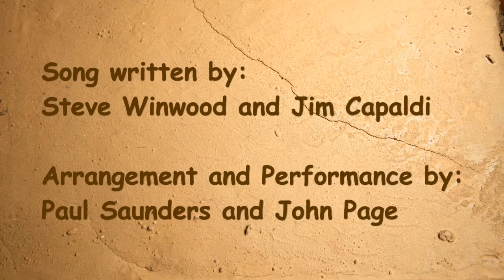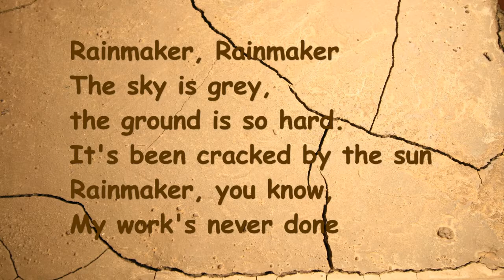Rainmaker For Hammered Dulcimer and Sundry Instruments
This is a cover/arrangement of classic song by the band Traffic.  Technically, it is only a cover of the first half of that song, since it turned into  jazzy jam in the second half .   Paul and I used to play hammered dulcimer together in the early 90s, and we always enjoyed this tune, as it occupied a fine line between  folk, classical, and jazz.

In updating this for the 21st century Paul pulled together the dulcimer, druma and bass parts.,   I'm responsible for adding some more harmony and color through guitar, harp, frame drum and an effects pedal that turned my harp into something that sounds like a flute.   ALso, that really twangy electric tremolo comes from my hammered dulcimer running through an effects pedal.

For the video, we decided the most fitting narrative for the music would be the history of the Dust Bowl- the greatest man made ecological disaster in the history of the United States.  Several great documentaries helped to tell this story , from the classic "The Plow that Broke the Plains" in 1936  to Ken Burns in 2012.